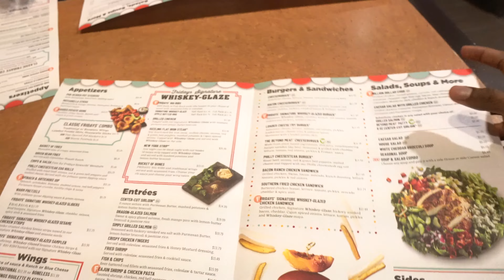EARLY START OF THE SUMMER (WITH NO SCHOOL) *DEMON TIME* 🌴☀️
EARLY START OF THE SUMMER (WITH NO SCHOOL) 🌴☀️